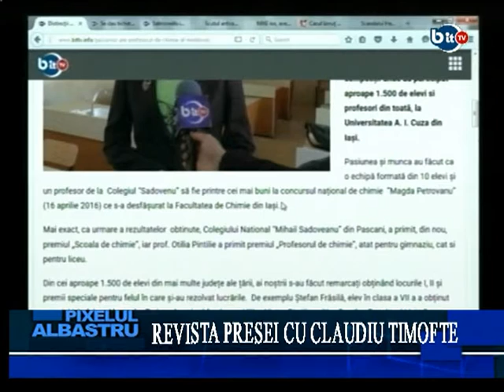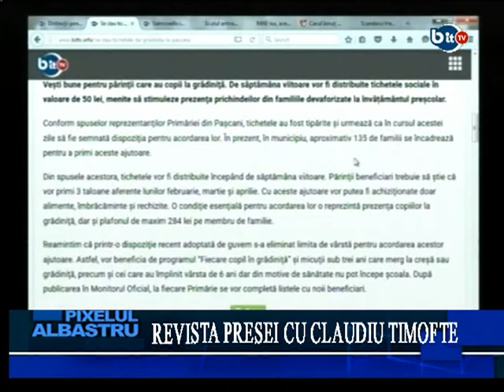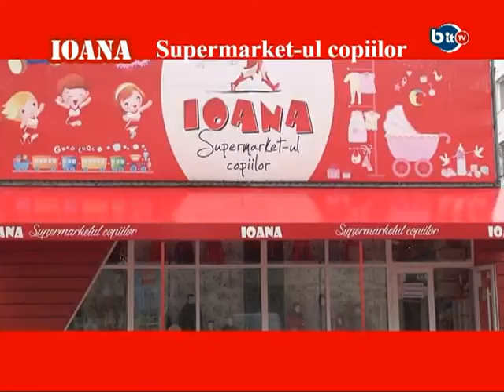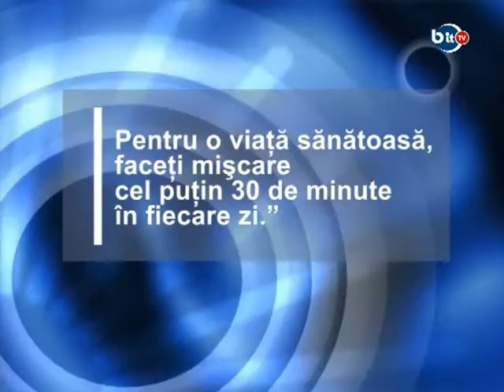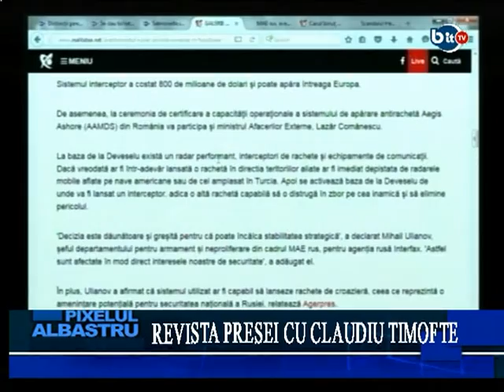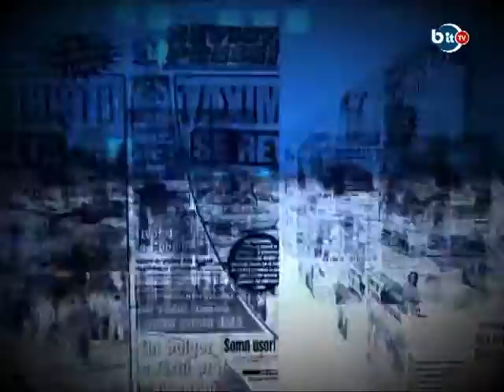Pixelul Albastru 12.05.2016 - Profesori si elevi premiati pentru chimie, cinste lor!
Salmonela in produsele alimentare la o firma din judetul Iasi, si scandalul cu produsele de la HexiFarma, unde sunt controalele prin sondaj care sa elimine acestea? Rusia se supara pentru apararea antiracheta din Romania. S-a finalizat procesul cu moartea lui Ionut Anghel copilul omorat de caini din Bucuresti.